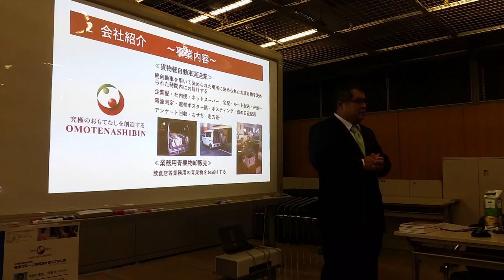軽貨物 運送 ドライバー 求人 東京都 グローバルTOKYO 会社説明 プレゼン 差別化戦略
23区内東京葛飾区で軽貨物のドライバー募集求人です。

軽貨物 求人
軽貨物 独立
軽貨物 開業
軽貨物運送